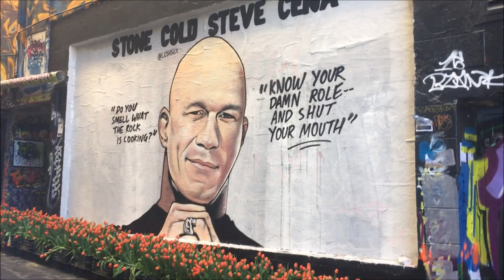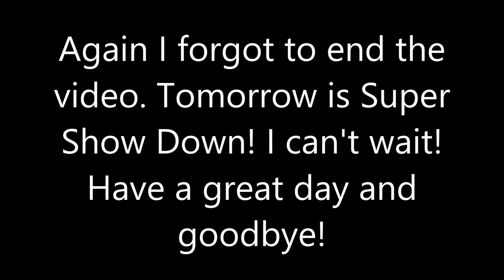WWE SUPER SHOW DOWN DAY #2 VLOG!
Hey everyone. This is a vlog from Friday where I met a bunch of WWE Superstars! I met Eiias, Sheamus, Drew Mcintyre, Riott Squad, Becky Lynch, Roman Reigns, Mike Chioda, Bobby Lashley and Buddy Murphy.